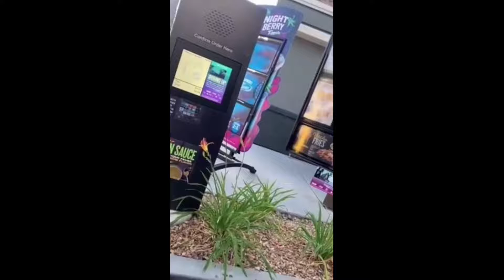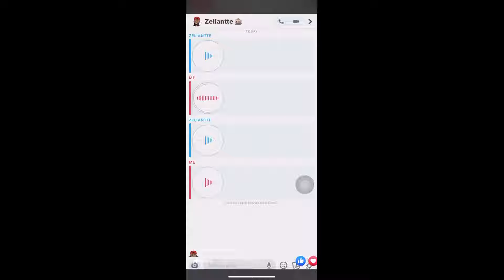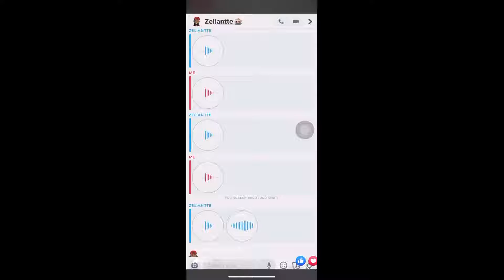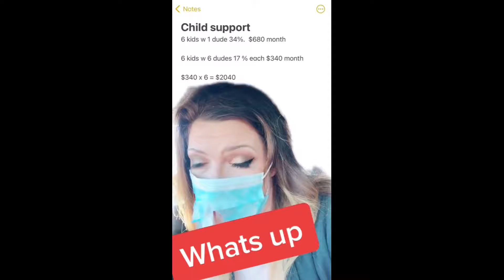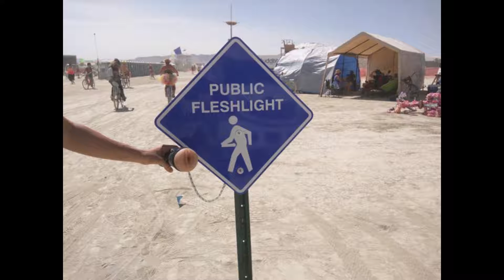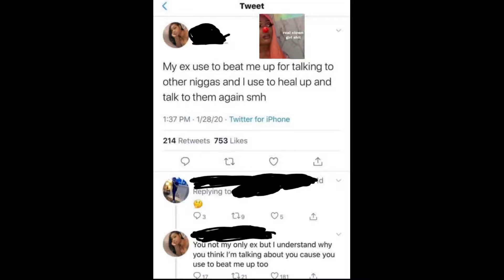I may not be the best per but…| R/Trashy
Here are some disappointing things from the trash reddit